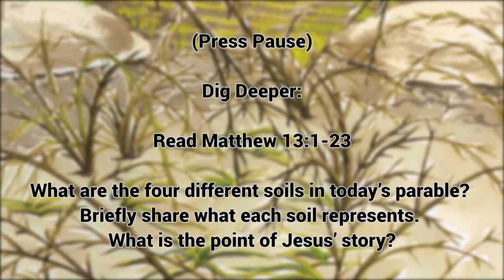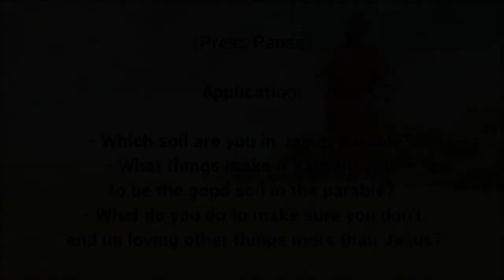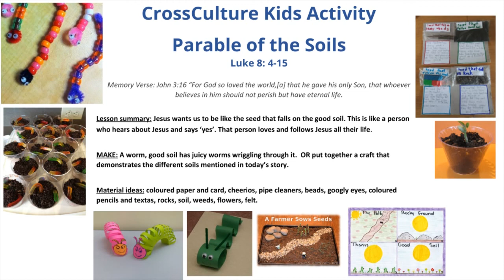Children's Ministry Online May 24 - The Parable Of The Soils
CREDITS:
Bible Story The Parable Of The Soils

Title: Fruit of the Spirit
Actions and Music by: KidSpring Children’s Ministry
Performed by: CrossCulture

Title: John 3:16 (For God so loved the world)

Performed by: CrossCulture Kids